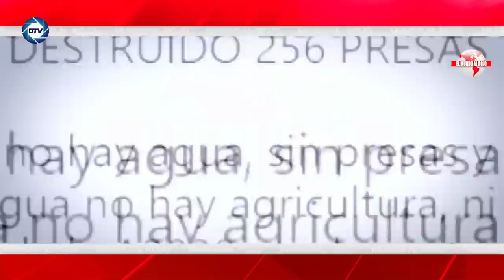Jesús Á.Rojo:💥ESCÁNDALOSO💥 los 15 millones de la FUNDACIÓN de SÁNCHEZ a MADURO: ¿quien se los quedó?